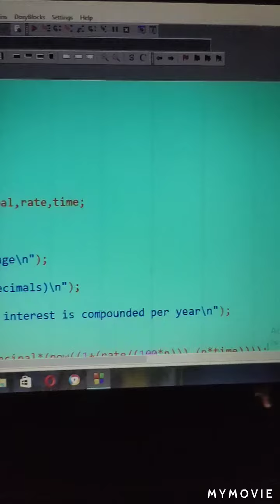compound interest in C programming